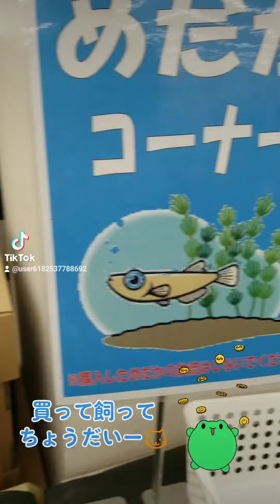おはようございます🙌本日はメダカ販売日です。天気は☀️JAあいち海部グリーンセンター津島店🙌今日もメダカ売り場が混雑してます🎵ダルマメダカ、煌泉もあります。ネット販売の商品です。実際に見て下さい。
おはようございます🙌本日はメダカ販売日です。天気は☀️JAあいち海部グリーンセンター津島店🙌今日もメダカ売り場が混雑してます🎵トリプル1ボト1500円です🤗お近くにお寄りの際は覗いて見てください🎵ダルマメダカ、煌泉もあります。ネット販売の商品です。実際に見て下さい。プロスパージャパン